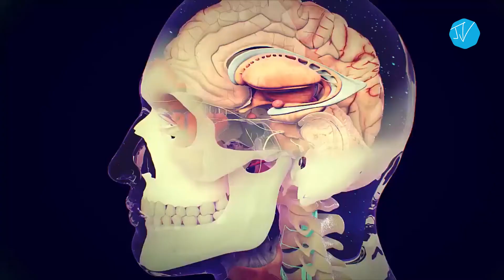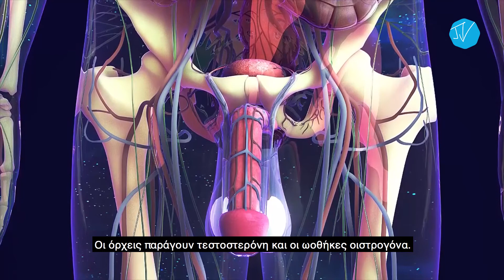Endocrine System and Hormones by Merck Manual Consumer Version Greek subs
Το ενδοκρινολογικό σύστημα και οι Ορμόνες, ενα βίντεο ενημερωτικό με ελληνικούς υποτίτλους.